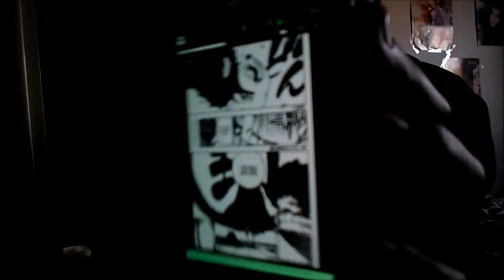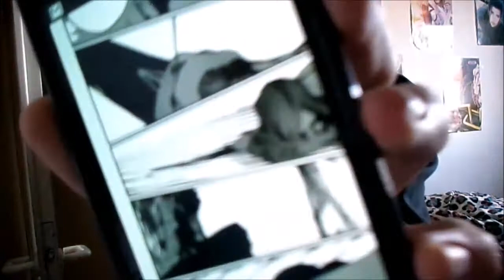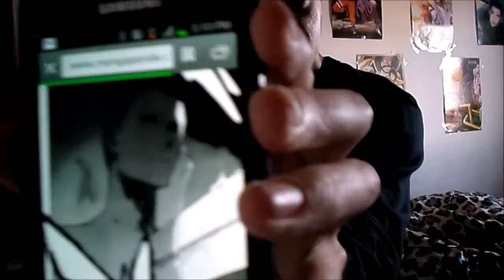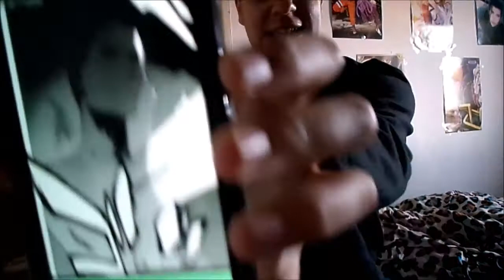Bleach Chapter 611 ブリーチ Live Reaction - Jesus and God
this chapter ok Ichibe should have stayed dead becuse i think it would raise the sense of the danger  but OH THAT A BIG BUT if the Soul King really dead Kubo im soory but you fucked up